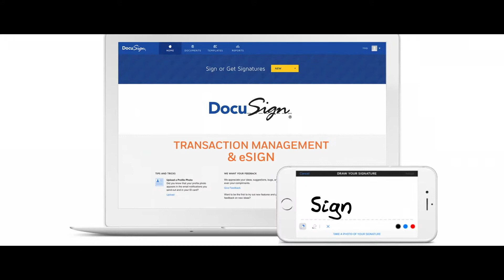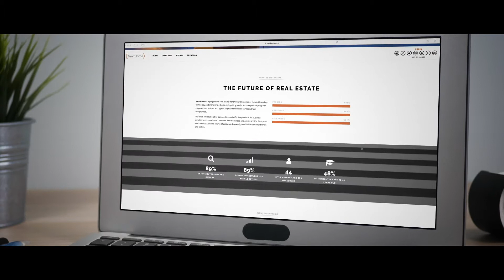Why NextHome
Throughout history there are those that made a difference and have set their names to always be remembered for what they did. Why? Because they didn't conform to the status quo! They didn't get lost in the crowd! They embraced change in place of fearing it! They made a difference in the lives of others before themselves. In the past they have carried many names. but today we call them NextHomies!